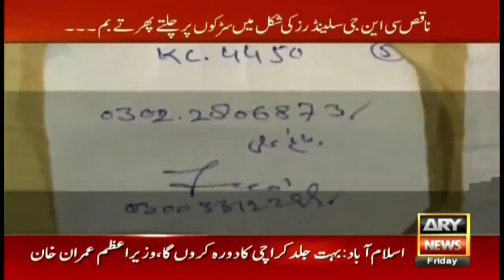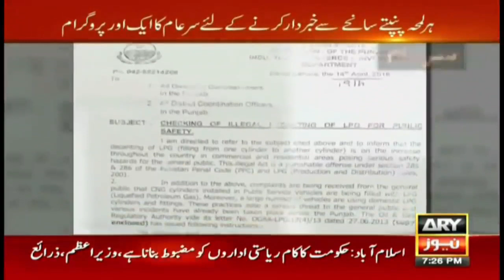Team Sar e Aam Identifies Traffic Police Taking Bribes - Iqrar Ul Hassan